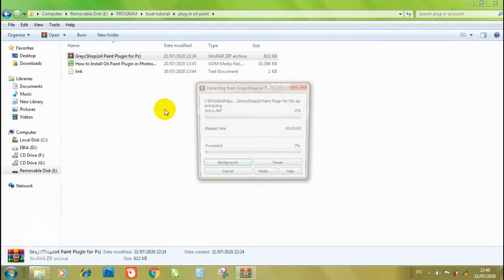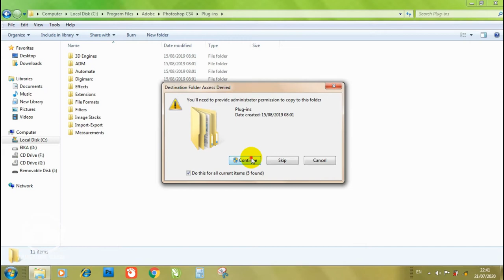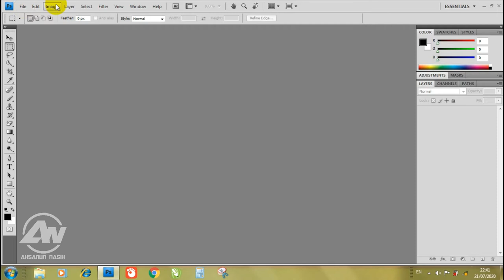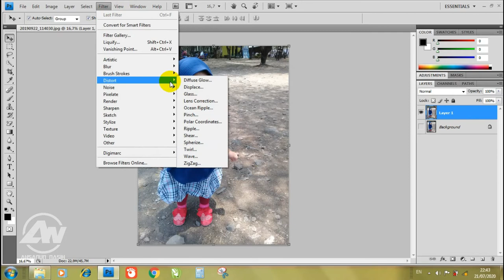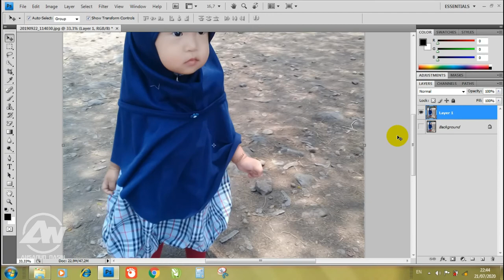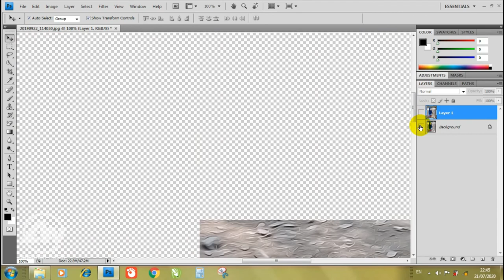#036 CARA INSTAL PLUGIN OIL PAINT DI ADOBE PHOTOSHOP CS, CS3, CS4, CS5, C6 | AHSANUN NASIH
Cara Instal Oil Paint Plugin di Semua Versi Photoshop gratis

🎵 Track Info:

Title: Anxiety (instrumental) by RYYZN